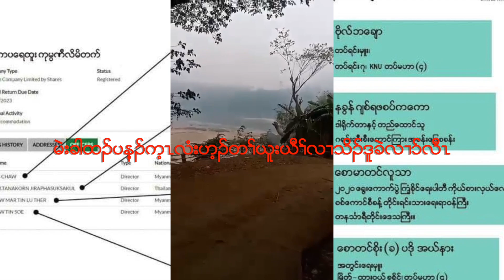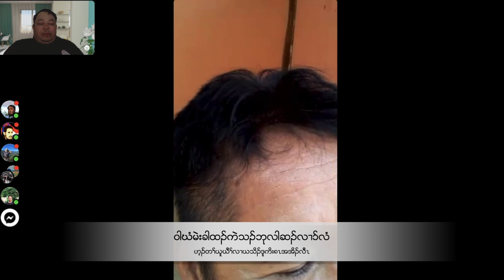MAE KA HTA မးခါထၣ် WE GOT BACK SO HAPPY 28:03:2023 Please like and share subscribe